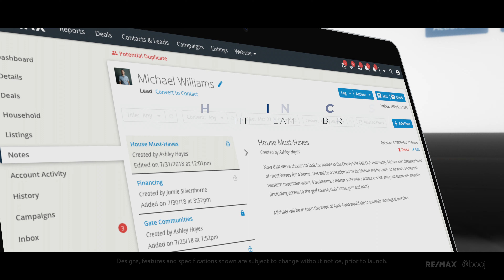The booj Platform: Deal Management